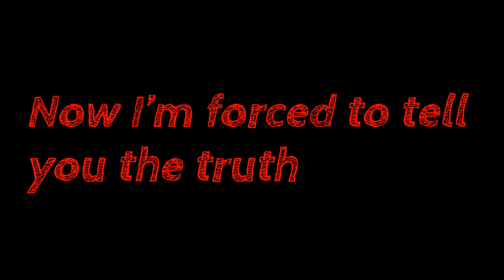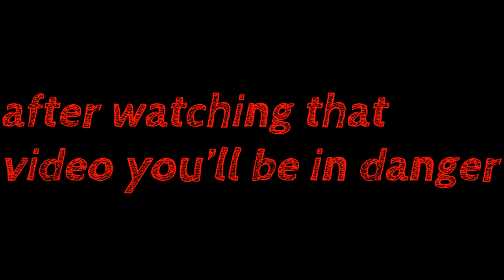the truth about zvallid trailer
get ready for the most important video of your life